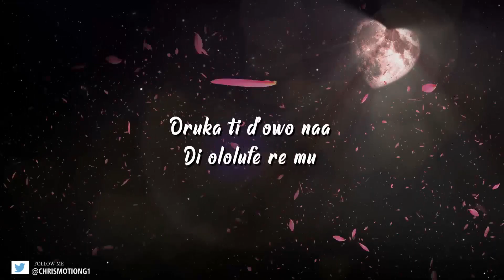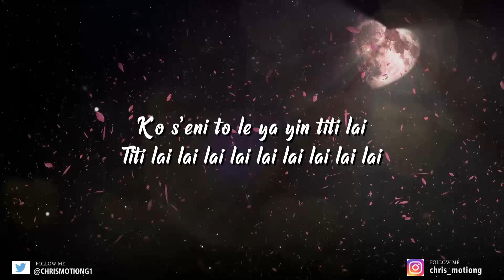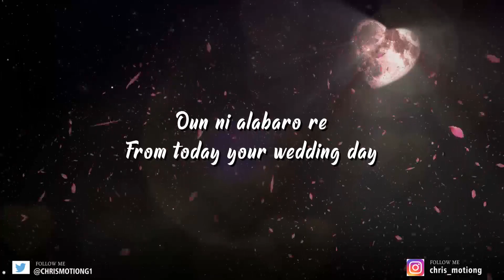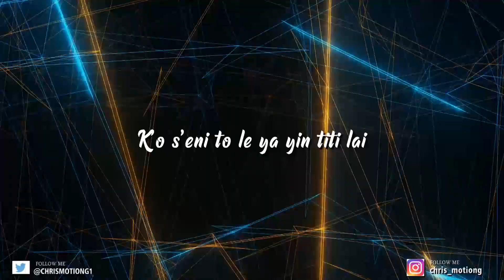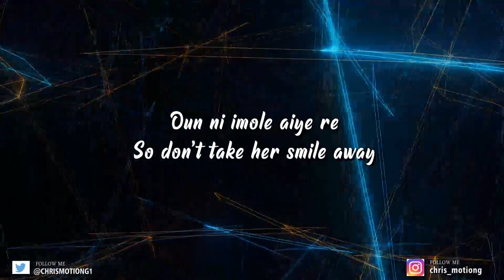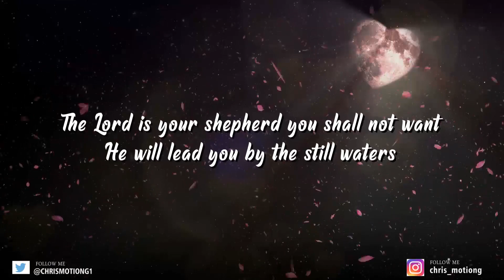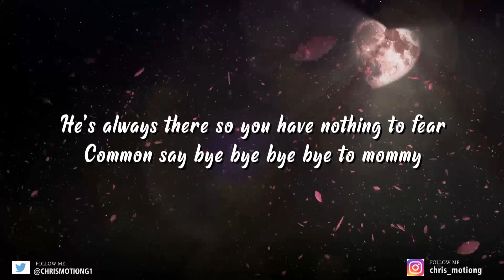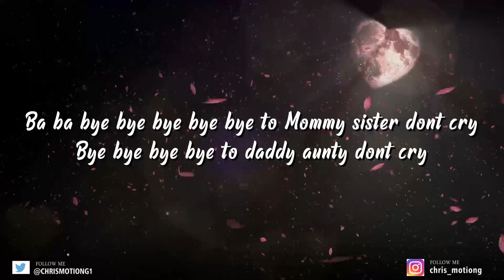Sunny Neji - Oruka (Lyric video)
Classic lyric video is what we do 🌟